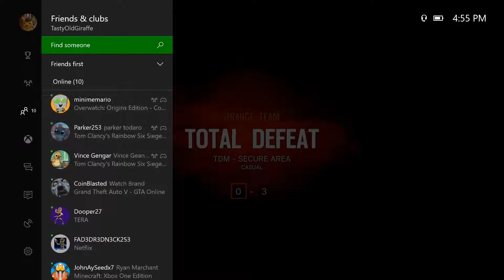Rainbow Six Siege Where Dreams Come True!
Played a lot of IQ and Caveira. Also a little Blitz to make some dreams come true. Have a great day!

I got a Discord come join!
Follow my buddy on Twitch he streams me!
Now on Beam!